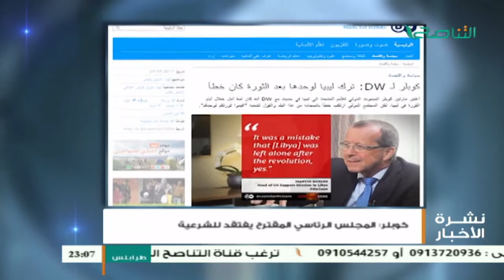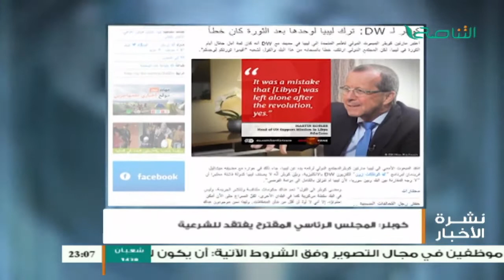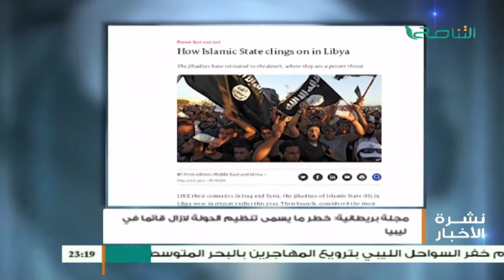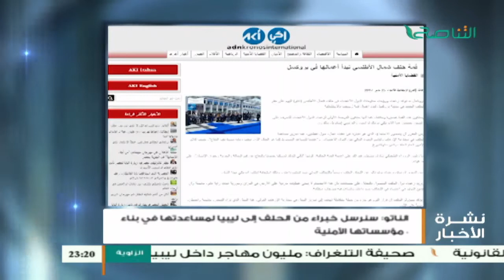نشرة أخبار الساعة 11:00 مساءً | 26 - 05 - 2017